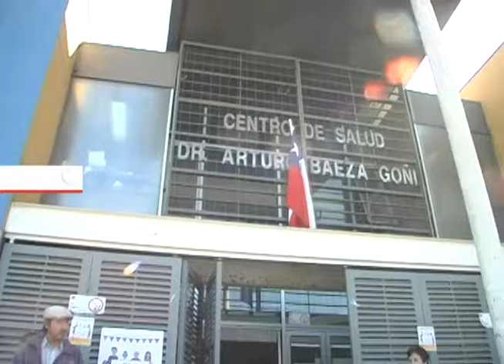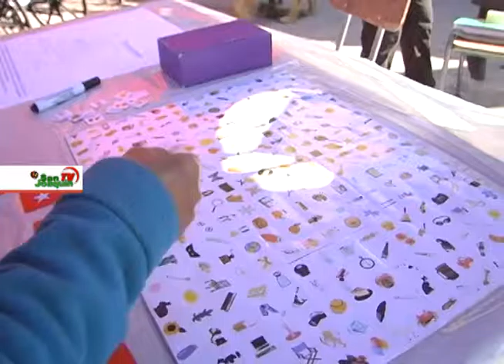Feria del Adulto Mayor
El pasado viernes se celebró la cuarta versión de la Feria del Adulto Mayor en el Cesfam Dr. Arturo Baeza Goñi